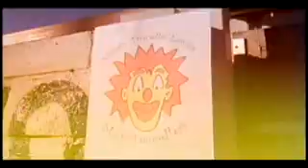Stay on the Clown (episode 1)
The Ad Agency Producer makes some suggestions for the most effective shots the director can do for the commercial.